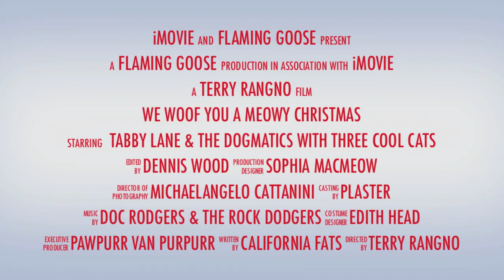We Woof You A Meowy Christmas Trailer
SnailWorx wishes you a very Merry Christmas with a new holiday CD.
SN-02214 "We Woof You A Meowy Christmas!"
TABBY LANE & THE DOGMATICS / THREE COOL CATS / with the KATTA CLAWS CHRISTMAS CHOIR conducted by PROF. YULE DOGG
Now at snailworxmusic.com, iTunes, Amazon, Spotify, etc.

Never before in the history of recording has there ever been anything like “We Woof You a Meowy Christmas!”.  Sure, there have been recordings by talking horses, talking rodents, even talking mules, but nothing like this... mainly because no one was stupid enough to attempt to produce a musical project with a cast of 24 dogs and cats all in the same room at the same time!  How would you like to walk two dozen dogs twice a day, in the rain, in a bad neighborhood?

Produced by Terry Rangno for Flaming Goose Productions
Recorded by Glenn Nishida at Pacific Studios, West L.A., CA
Re-mastered by W. Michael Lewis at Wombat Music, Hollywood, CA
Arranged by Clifford Ray Scantlin • Vocal Arrangements: Terry Rangno
Executive Producers for SnailWorx: Ray Harris & W. Michael Lewis